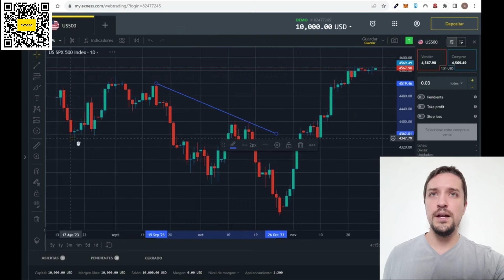✔️📈 Como GUARDAR GRAFICOS y ANALISIS TECNICOS en EXNESS ➕ TRADINGVIEW ❓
✔️❗ Link para CREAR CUENTA en EXNESS (El Broker Regulado Global ➕ Grande del Mundo🌎) (Verifica el CODIGO DE ASOCIADO: i78xb0inny)

❗️🇺🇸 PARA USUARIOS DE ESTADOS UNIDOS, Pueden usar el Broker OANDA (que acepta usuarios de estados unidos y esta regulado en USA)

❗✔ Para CREAR Cuenta en BITMART (2do Crypto Exchange ➕ Grande del Mundo🌎) y GANAR el BONO DE TRADING

📽️ - Lista de Reproducción "Curso GRATUITO de TRADING con CRIPTOMONEDAS desde Cero"

Muchas veces queremos guardar un grafico o analisis tecnico para no tener que volver a realizarlo nuevamente en el futuro, ahorrando mucho tiempo de analisis. Explicamos como se hace en Exnes